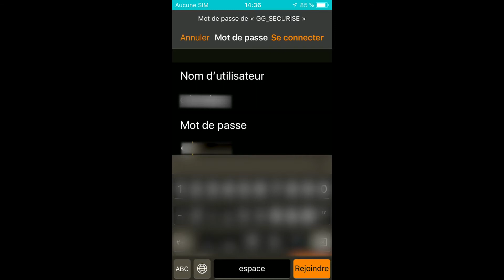Comment se connecter au réseau sans fil GG SECURISE sur IOS